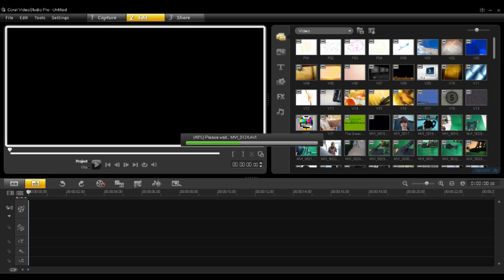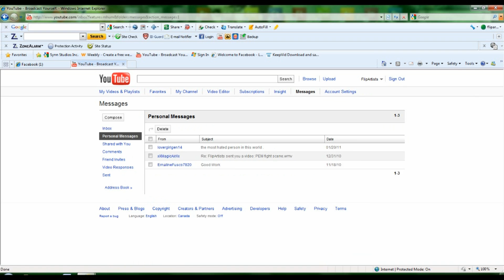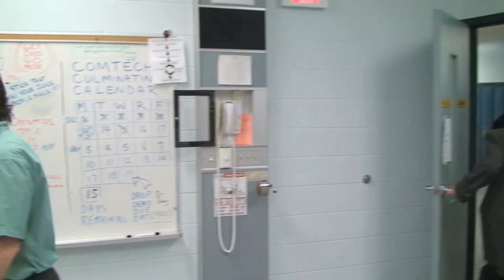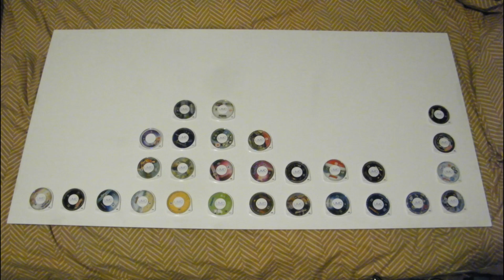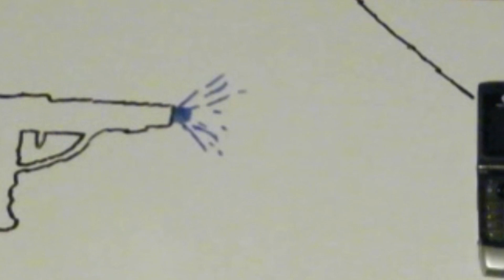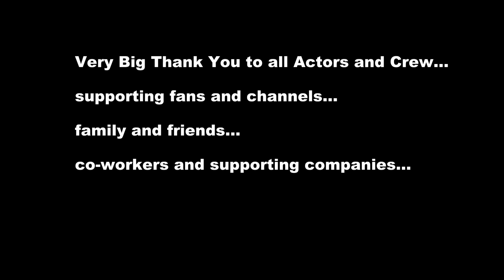Winter Demo Reel 2011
My work so far in 2011. Very special thanks to every one who contributed, there are too many to state. (Demo Reel)

FlipArtists 2011

Credit:
FlipArtists Cast and Crew